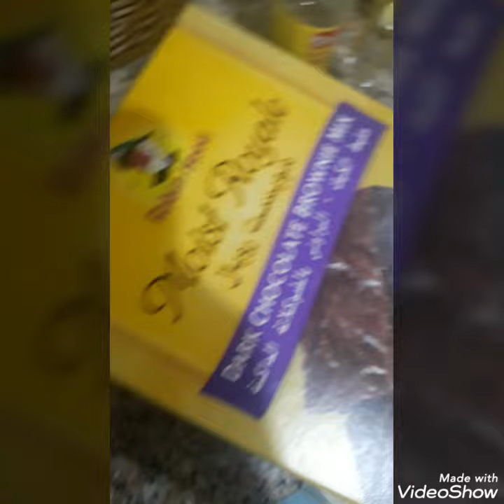how to cook dark chocolate brownies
1 box robinhood dark chocolate brownies
2 eggs
1/4 cup milk liquid
3/4 cup oil
little vanilla